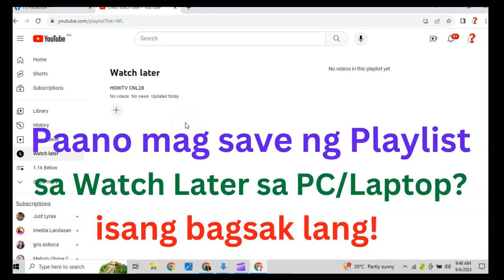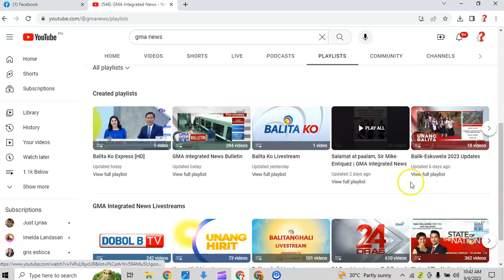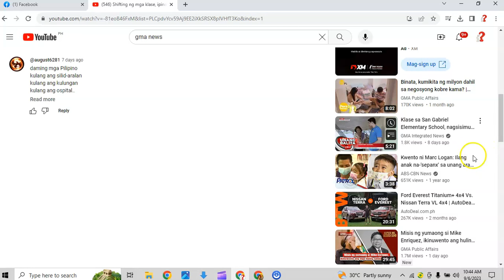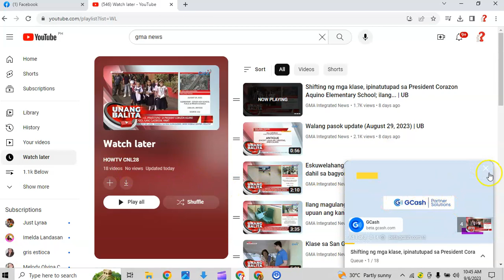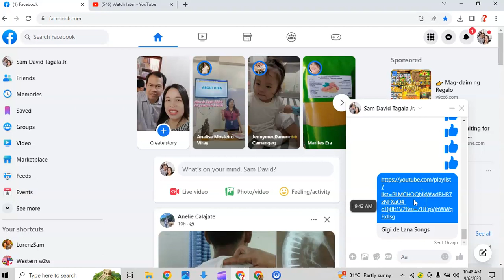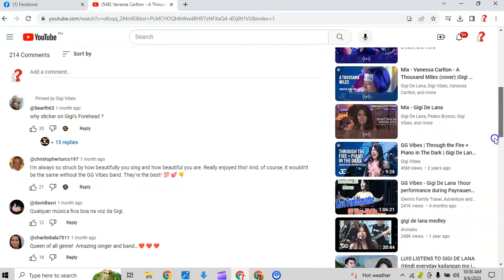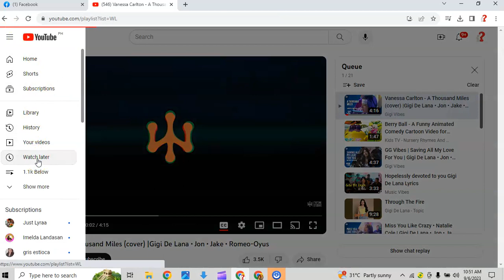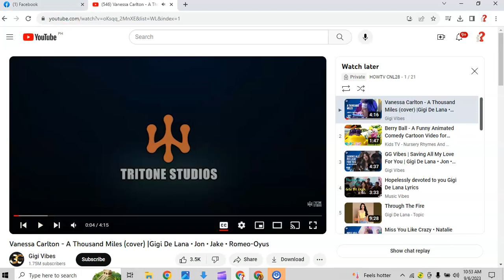Paano mag save ng Playlist to Watch Later sa isang bagsak lang? Laptop/PC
Welcome to HOWTV CNL28. Transfer videos from Playlist to Watch later Watch youtube in private mode. from Playlist to Watch Later